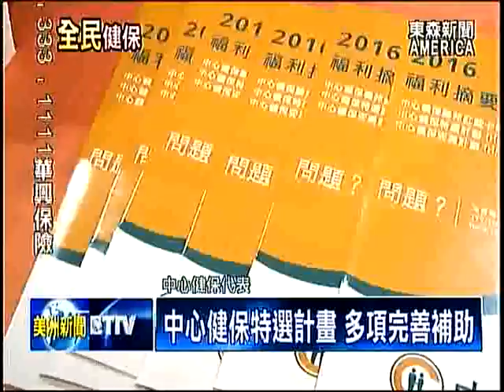中心健保關心華人 2016年完整福利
鼓勵美國華人，加入全民健保，避免罰款的同時，更要懂得選擇，好的保險福利。因此，南加州一家，曾榮獲洛杉磯縣跟橙縣「耆英最佳選擇金牌獎」，並締造多次得獎紀錄的中心健保，也特別透過華人工商大展，教育民眾，聰明選擇。